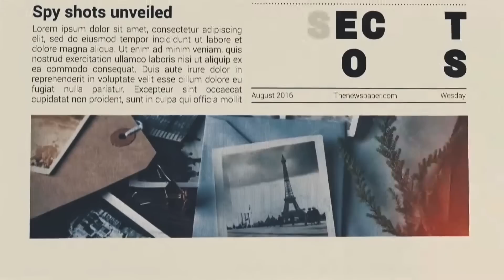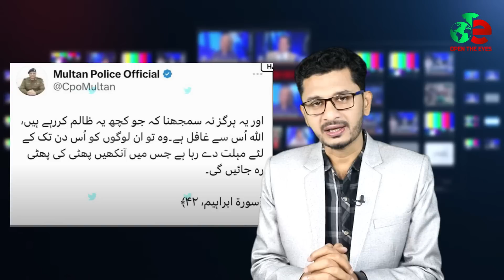১৪৪ ধারা ভাঙতে মাঠে ইমরান,মরিয়মের অডিও লিক Breaking News Pakistan I Open The Eyes